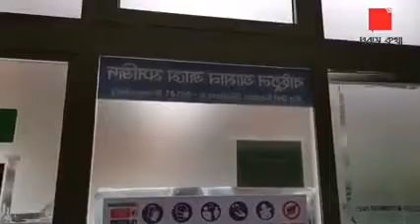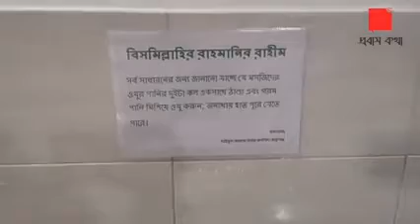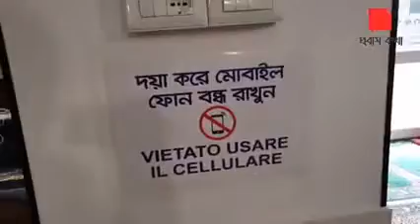ইতালিতে বাংলাদেশিদের কল্যাণকর কাজগুলো জানেন কি?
ইতালিতে বাংলাদেশিদের কল্যাণকর কাজ
জানেন কি? ইতালিতে প্রবাসীদের মধ্যে ধর্মীয় কল্যাণকর কাজগুলোতে সবসময়ই বাংলাদেশীরাই অগ্রগামী ভূমিকা পালন করে আসছে। দেখুন ভিডিওতে...